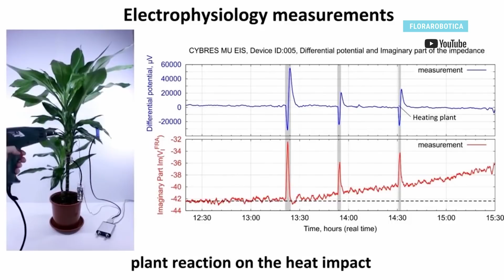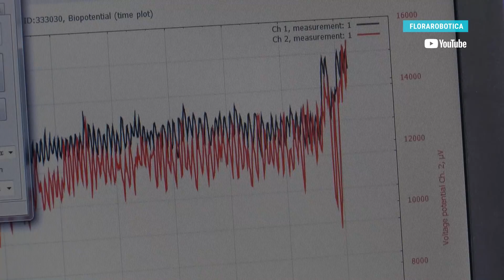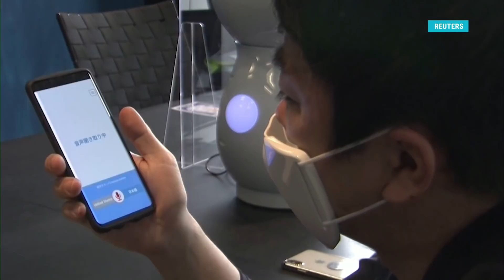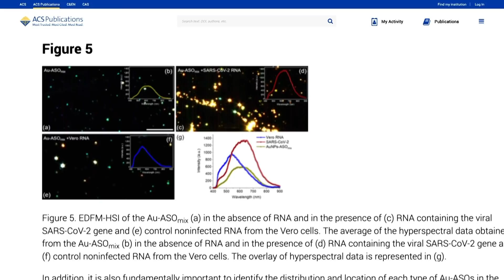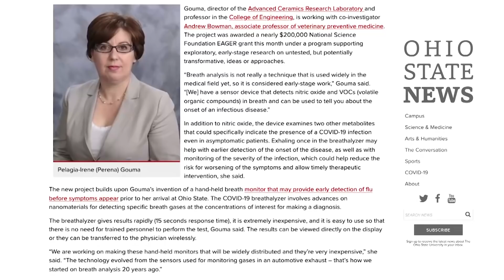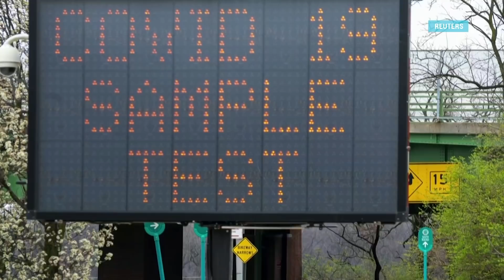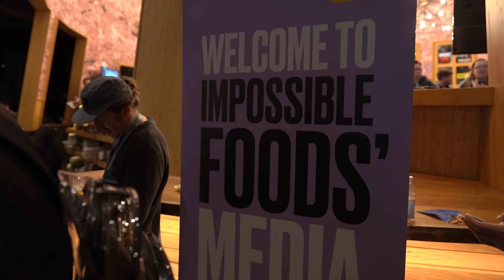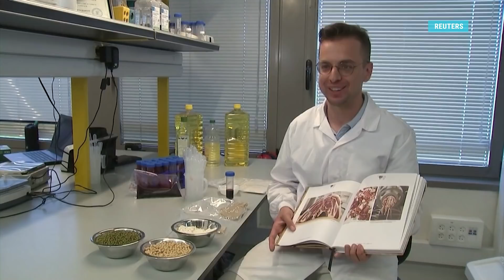«Детали» c Андреем Деркачем: растения-роботы, экспресс-тесты на коронавирус и гамбургеры без мяса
Умная флора! Узнаем, каким образом ученые заставляют взаимодействовать растения и роботов// Минутное дело! Убедимся, что  тесты на коронавирус становятся все быстрее и совершеннее// Дело вкуса! Посмотрим, что нового может предложить покупателям индустрия заменителей мяса

Сегодня в выпуске:

0:58 Про людей-роботов, или киборгов, мы уже много слышали. Но растения-роботы — это концепт относительно новый. Суть его в том, что представители флоры могут управлять роботизированными системами и компьютерами, чтобы помочь себе в буквальном смысле процветать

5:41 Маска-переводчик. В Японии из средства защиты сделали продвинутый гаджет

7:06 Коротко о новостях мира технологий

9:06 В отсутствии вакцины, главное оружие против эпидемии коронавируса это тестирование. Репортаж о новейших разработках в этой области

13:55 Насколько опасен оющественный транспорт во время эпидемии? Вясняют ученые из города Фресно, Калифорния

18:03 Мясозаменители. Как избавить планету от животноводства?